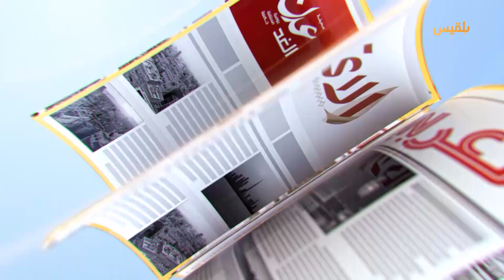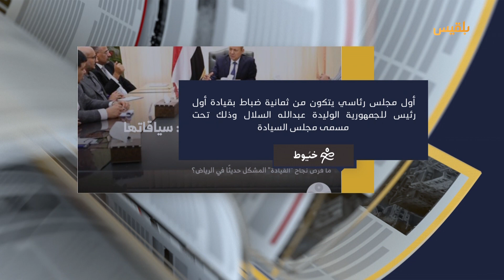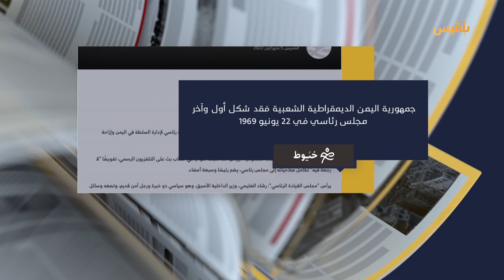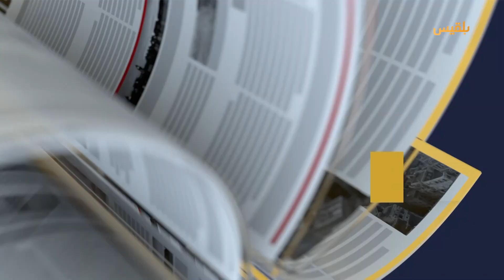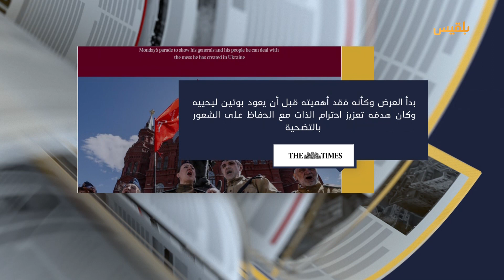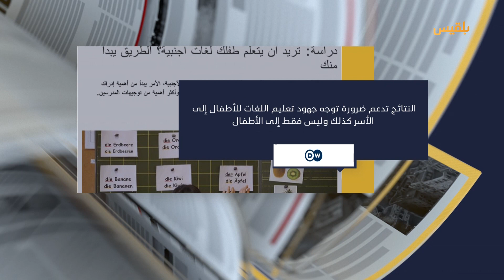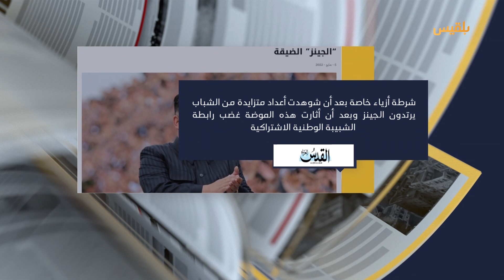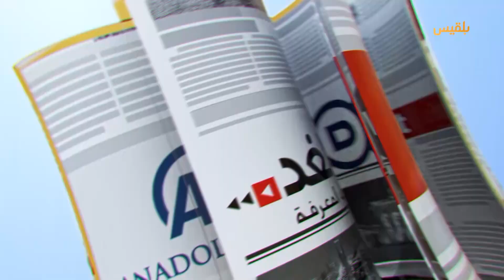كشك الصحافة | 07 - 05 - 2022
موقع فرنسي
فتاة فرنسية تحدد مصير شركة طيران اليمنية بعد غد

الساعه 12:05 ظهرا بتوقيت